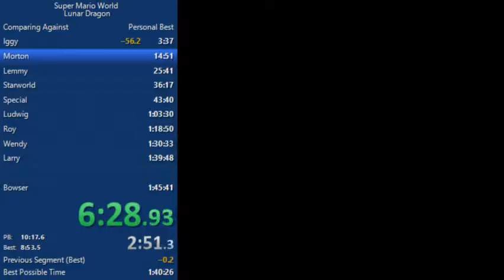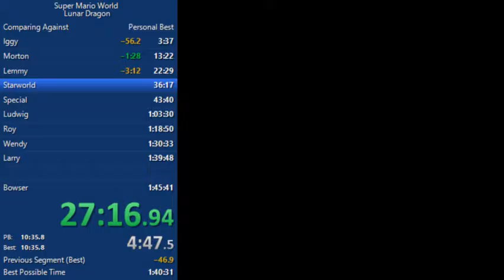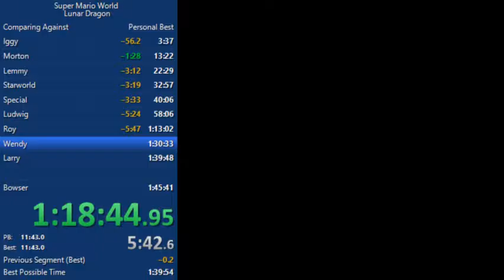SMW Lunar Dragon - 1:39:48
2nd completed run, i'll take it.